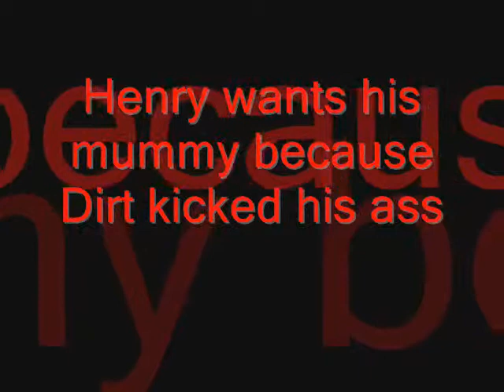Eskdale Mtb Park Video